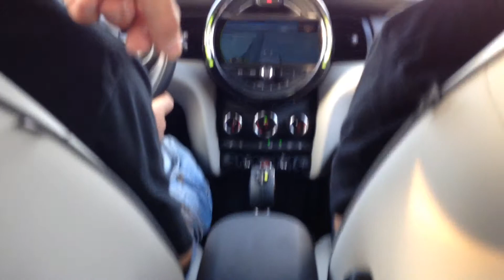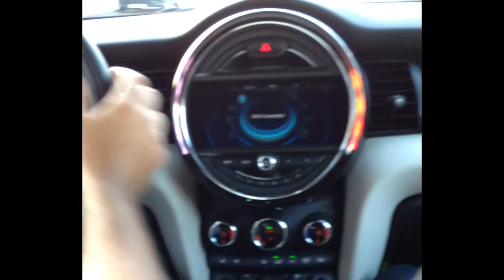New Mini Cooper Original 2014 test drive Prueba de Nuevo Mini España